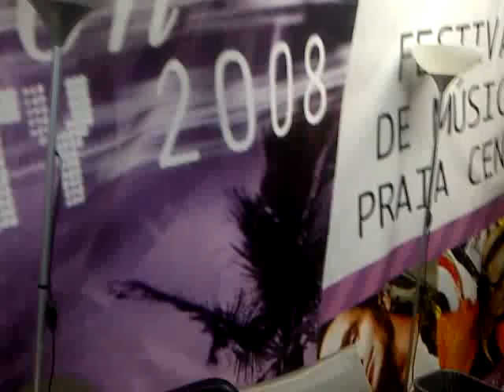Hollywood Block Boys studio flow2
freestyle session